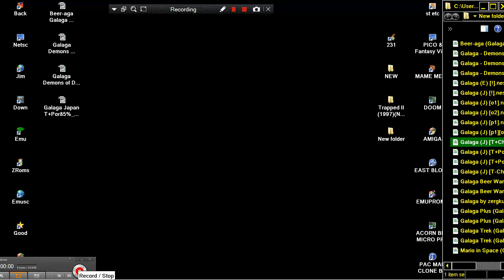Galaga Japan T+Chi MS emumax HACK NINTENDO NES HOMEBREW